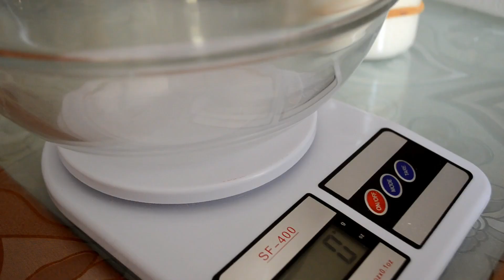Focaccia morbidissima con licoli - lievito madre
Il licoli è un lievito madre a coltura liquida facile da gestire e nasce in 4/5 giorni. Vi lascio qui in link su come creare il licoli:

Ecco qui gli ingredienti per fare questa morbidissima focaccia:
80 g di licoli raddoppiato e rinfrescato (o 100 g di pasta madre solida)
300 ml d'acqua
400 g di farina 0
5 g di zucchero
10 g di sale
1 cucchiaio d'olio d'oliva